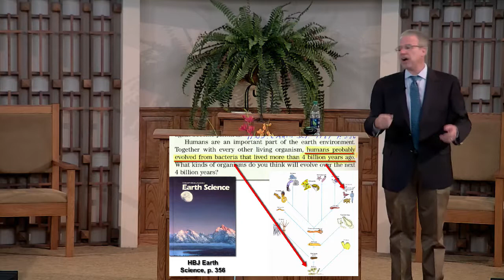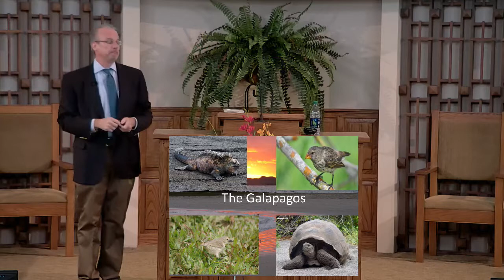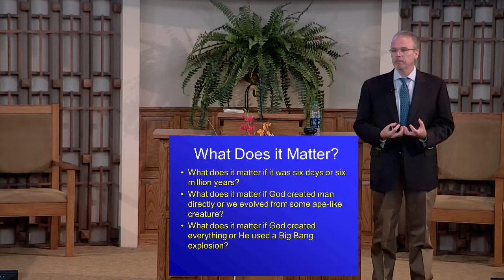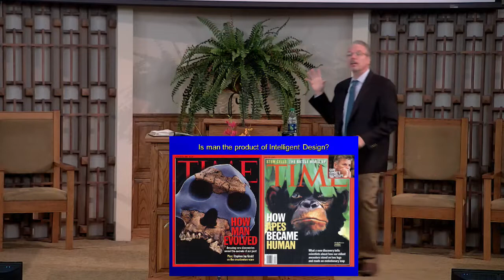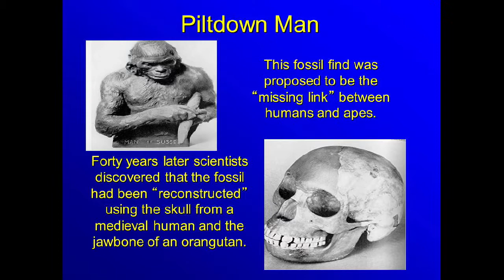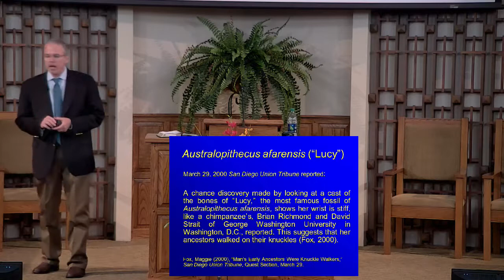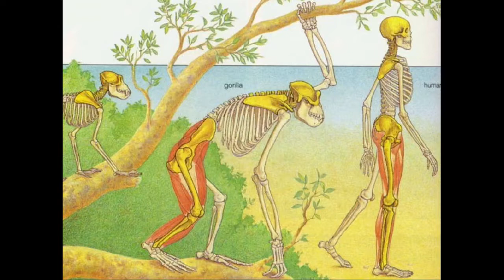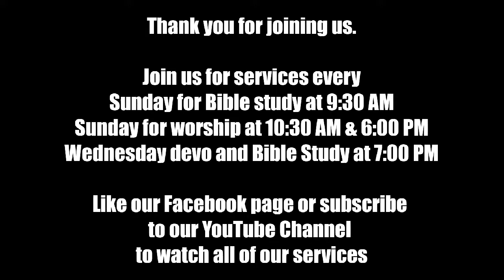Dr. Brad Harrub-Session 2-"Neanderthal Man or Man Made in the Image of God"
The Truth About Origins